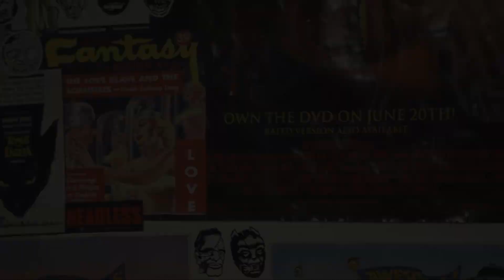Harley Poe: Joe Whiteford Interview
A brief documentary film on the punk band Harley Poe, with an interview with Joe Whiteford, submitted by Ashton Culp as an assignment of Professor Steve Middleton's Convergent Media class at Morehead State University during the spring of 2023.